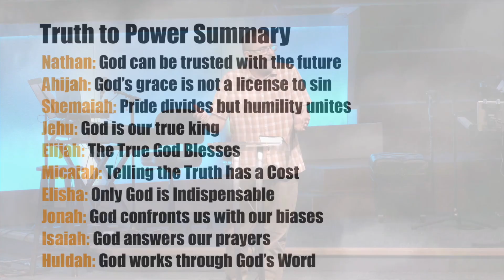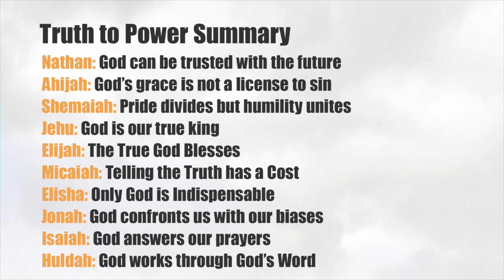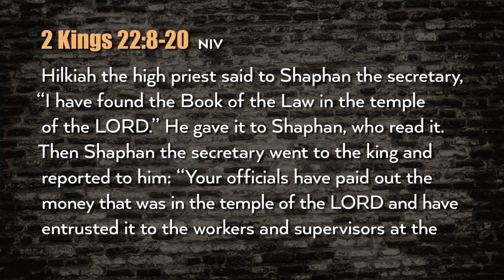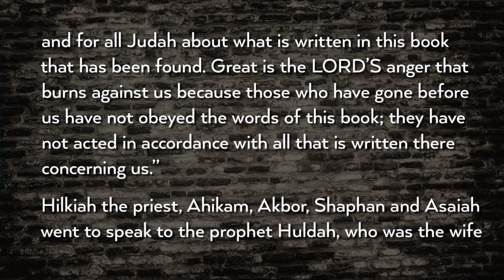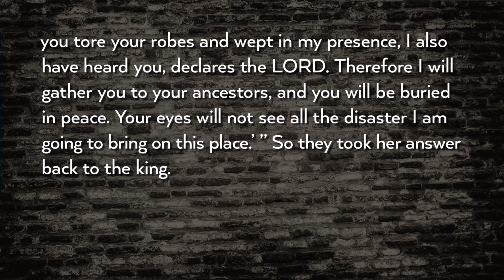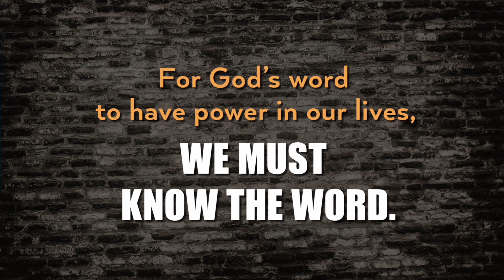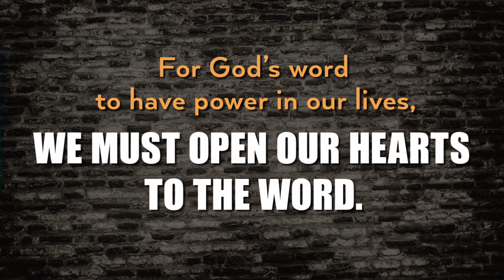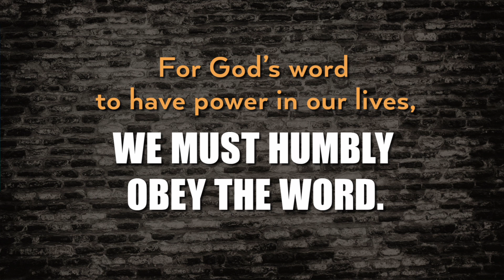August 18, 2024 - Huldah: The Power of God’s Word (Message Only)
Huldah: The Power of God’s Word
2 Kings 22:1-2, 8-20
Truth to Power (1 and 2 Kings) pt. 12
Glenkirk Church
August 18, 2024
Pastor Tim Peck